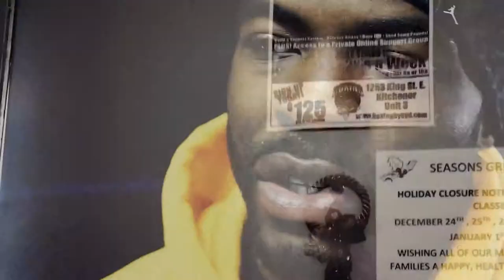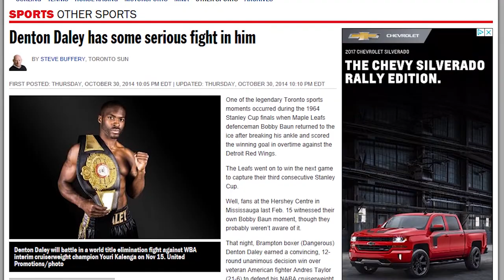Journalism Marketing Case Study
This case study examines the impact Respecting the Process Inc.'s Journalism Marketing services had on the boxing career of "Dangerous" Denton Daley.